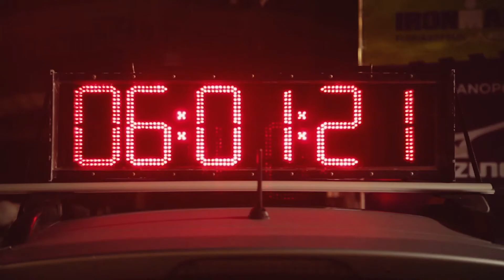IRONMAN Florianópolis - Igor Amorelli (teaser)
Igor Amorelli fala sobre sua relação com o IRONMAN Florianópolis e a expectativa para a edição 17a edição do evento. Vídeo produzido pelo Flows para a Unlimited Sports.